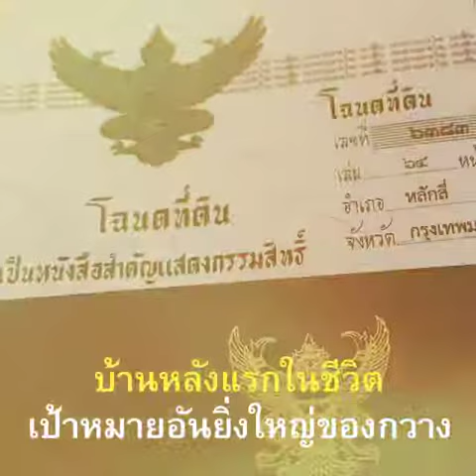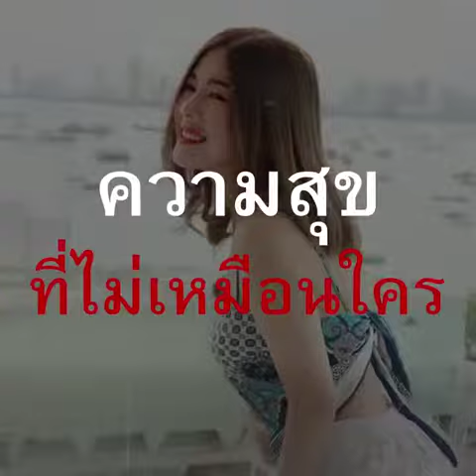ชีวิตเริ่มต้นจาก... เด็กสลัม | อีจัน EJAN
น้องกวางเด็กสลัม สู่ดาวTikTok ออกมาทำคลิปแบบหมดเปลือก ในช่วงเวลาที่แย่ๆในโลกใบนี้ ก็ยังมีเรื่องราวดีๆให้ปลื้มใจ
ของคุณคลิปจาก : tiktok : kwanggi_tk